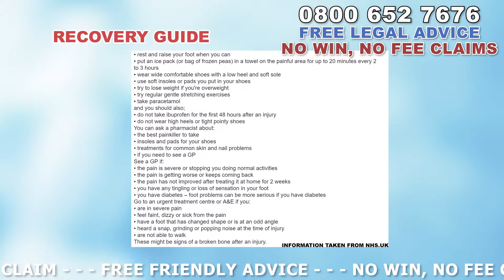Flexor Hallucis Brevis Foot Muscle Injury Treatment Guide ( 2019 ) UK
If you’ve sustained a flexor hallucis brevis muscle injury following an accident that wasn’t your fault, but was down to the negligence of others, you should bear in mind that you may be entitled to compensation. In order to bring a claim for compensation, we recommend that you speak to a personal injury claims specialist that has experience in dealing with flexor hallucis brevis muscle injury claims. The good news for you is that LegalExpert.co.uk offers a completely free, zero obligation consultation, where we’ll talk through your flexor hallucis brevis muscle injury incident with you in order to help you establish what your options are. You can speak to us by calling our freephone helpline on 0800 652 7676 or by visiting our around the clock live chat service at legalexpert.co.uk – we’re open 24 hours a day, 7 days a week so you can speak to us whenever you’d like.
The flexor hallucis brevis muscle is a muscle located on the foot and if your flexor hallucis brevis musclehas become damaged or injured in an accident, we strongly recommend that you speak to a medical professional as soon as possible as they’ll be able to arrange for testing and imaging in order for them to see the extent of the damage. If you’ve suffered a foot injury, the NHS recommends a number of steps that you may need to take depending on the extent of your injury but it’s always advisable that you have your injury checked over. In terms of recovery tips, the NHS recommends that you;
 rest and raise your foot when you can
• put an ice pack (or bag of frozen peas) in a towel on the painful area for up to 20 minutes every 2 to 3 hours
• wear wide comfortable shoes with a low heel and soft sole
• use soft insoles or pads you put in your shoes
• try to lose weight if you're overweight
• try regular gentle stretching exercises
• take paracetamol
and you should also;
• do not take ibuprofen for the first 48 hours after an injury
• do not wear high heels or tight pointy shoes
You can ask a pharmacist about:
• the best painkiller to take
• insoles and pads for your shoes
• treatments for common skin and nail problems
• if you need to see a GP
See a GP if:
• the pain is severe or stopping you doing normal activities
• the pain is getting worse or keeps coming back
• the pain has not improved after treating it at home for 2 weeks
• you have any tingling or loss of sensation in your foot
• you have diabetes – foot problems can be more serious if you have diabetes
Go to an urgent treatment centre or A&E if you:
• are in severe pain
• feel faint, dizzy or sick from the pain
• have a foot that has changed shape or is at an odd angle
• heard a snap, grinding or popping noise at the time of injury
• are not able to walk

So, if you’ve been involved in an accident which has resulted in an flexor hallucis brevis muscle injury and you believe that you’re entitled to compensation, we’ll be more than happy to hear from you. You should bear in mind that if you’re successful in your claim for compensation, the cost of any private treatment should be covered as well as any loss of income from time off work which may be claimed back for when bringing a claim for compensation. If we take your case on, we’ll be happy to put you in touch with a medical specialist in order to further aid your recovery should you require any further treatment and aim to find one in your area so that you’re not having to go out of your way. They’ll go over flexor hallucis brevis stretch, flexor hallucis longus popping, foot wrap to treat flexor hallucis brevis pain or strain, how to palpate flexor digitorum longus, extensor tendonitis foot treatment, extensor hallucis longus tendon stretch, extensor tendonitis top of foot and flexor hallucis brevis trigger point.